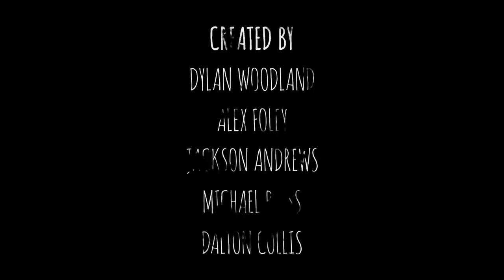Sahara Beck - 'Here It Comes'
'Here It Comes' is the first taste of Sahara Beck's new album PANACEA out April 22.

The great temptation for young artists has often been to try and be something they are not. To put on a costume so to speak and play make believe. It’s a pitfall that, thankfully, SAHARA BECK spotted years back, and she ain’t going there.

There are no big name producers and over the top stylists here, Sahara is an independent artist in the truest sense of the word – finding her own sound and in the process emerging as a true artist and not just another remarkable voice.

It’s always been that way for her though. Raised in the laid back surrounds of the Sunshine Coast Sahara has always had a decidedly single minded focus. At 14 she wrote and recorded her debut album before moving to Brisbane on her own to finish school and immerse herself in the city’s collaborative music community.

With support from radio across the country, the response to those releases made ears prick up around the Australia and overseas. But while her songwriting has grown immeasurably, it’s been on stage that Sahara has truly taken some gigantic leaps. Gone is the tentativeness of youth – replaced by a passion that captures her love of foot to the floor jazz and rock, as much as melt your heart tender moments. Working with an ever-evolving crew of musicians, she has toured the country and performed at countless festivals (Bluesfest, Queenscliff, BIGSOUND, The Planting, CMF) while sharing the stage with artists including Ben Lee, Art of Sleeping, Darren Middleton, Katie Noonan and numerous more.

And it is that energy that she has poured into the production of new album PANACEA – out May 2016 through SUGARRUSH Music/Create Control.